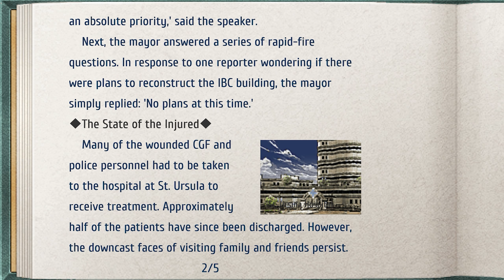The Legend of Heroes: Trails to Azure | Story Playthrough - 37 (Chapter - 4)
This is a Video of the Story from - The Legend of Heroes: Trails to Azure.
I played  Geofront v1.0.1 + Japanese Voices

Crossbell is on fire by the Red Constellation attack, they attack all places in Crossbell City without exception. When the SSS arrived in the city, they were immediately ordered to go to the IBC building, at the IBC already waiting for them was the leader of the Red Constellation Sigmund Orlando, a fierce battle ensued between the SSS and Sigmund whose outcome was known from the start, after saying a few words to SSS Sigmund retreat while blowing up the IBC building.

Story Timestamps
Chapter 4: "Crossbell's Fate"
- Patroling Crossbell
00:00 Previously &  KeA's room
01:28 East Street | 01:32 Michel |
02:19 (Upgrade Weapon etc)
06:57 Downtown | 07:20 Recipe - Stamina Steak |
07:30 Harbor District | 07:57 Mariabell & Staff |
10:47 Administrative District | 10:50 Grace | 11:46 Recipe - Sweet Chocolate |
13:39 Back Alley | 14:32 Dudley | 15:17 Crimson & Co. |
15:48 Orchis Tower | 16:23 Book - Sunshine Agnes - Ch.9 |
17:40 Crossbell Catherdal  | 18:04 Arios |
- SSS Request
20:56 Side Quest - Charity Case | 23:16 Participant 1 - Wendy | 24:42 Participant 2 - Shanshan | 26:24 Participant 3 - Joanna | 28:16 Participant 4 - Ries | 30:27 Report |
43:15 Side Quest - Rebuilding Downtown Crossbell | 46:36 Support 1 - Scrap Metal | 50:03 Scrap Metal Search | 54:39 Scrap Metal search done  | 55:43 Support 2 - Food Material | 1:00:51 Report |